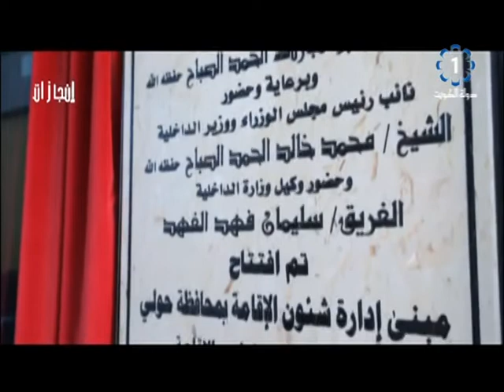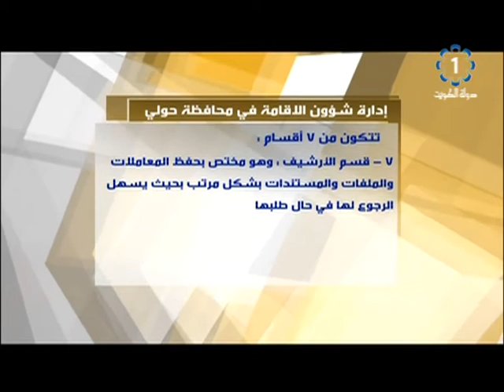تلفزيون الكويت : برنامج انجازات 13-10- 2015.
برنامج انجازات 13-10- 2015